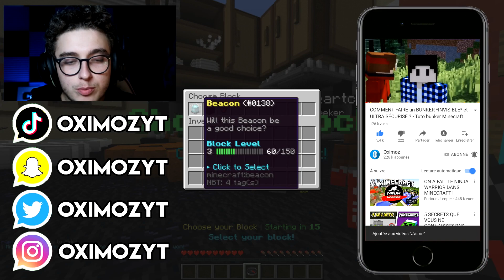LE CACHE CACHE LE PLUS DIFFICILE DE MINECRAFT !